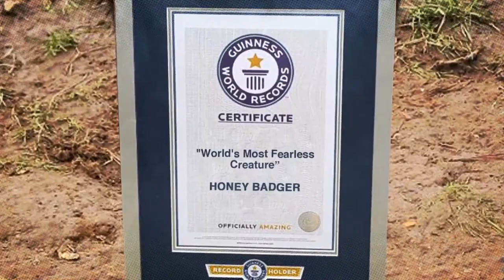Honey Badger - Fearless, Bulletproof and ...almost Immortal?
Get ready for jaw-dropping encounters as the fearless Honey Badger takes on Africa's most formidable predators!

In this captivating video, witness the confrontations between the small Honey Badger and the mighty lions, stealthy leopards, and cunning hyenas.

Marvel at the relentless courage and indomitable spirit of this fearless creature as it faces off against its larger adversaries.

We are here to revolutionize the nature documentary genre on YouTube and rectify the issues that have plagued it for far too long...

- Say goodbye to fake narratives created in the editing room.
- No more falling for clickbait thumbnails that bear no resemblance to the actual content.
- If we ask a question, you will get the factual answer.

At Magic of Nature, we believe in presenting genuine storytelling.